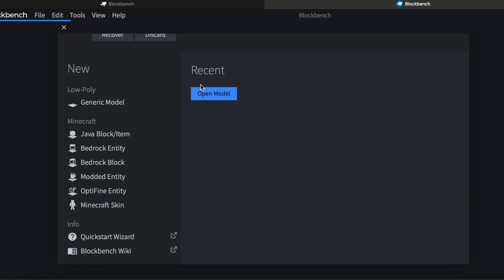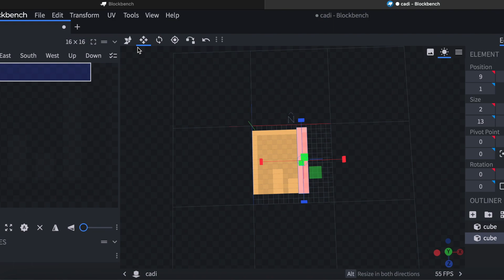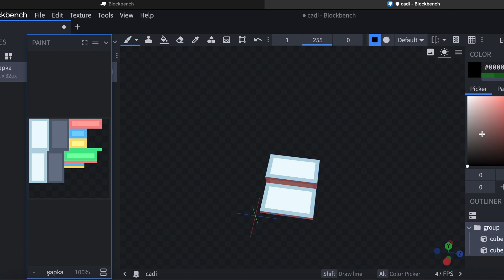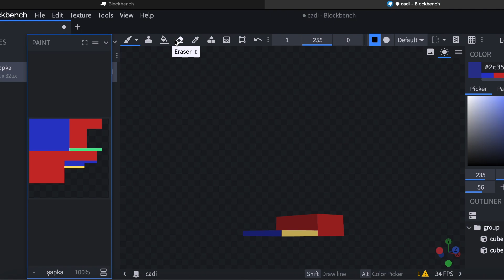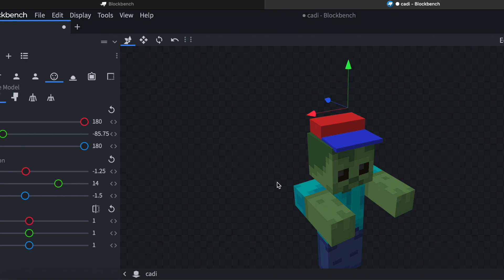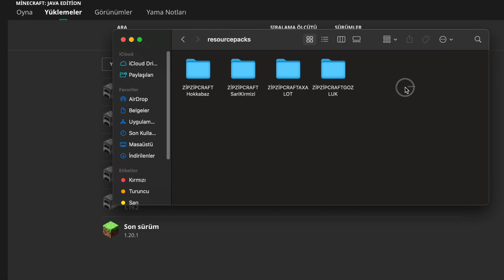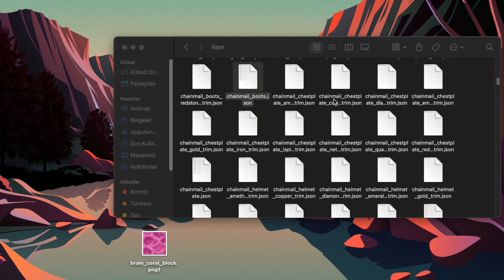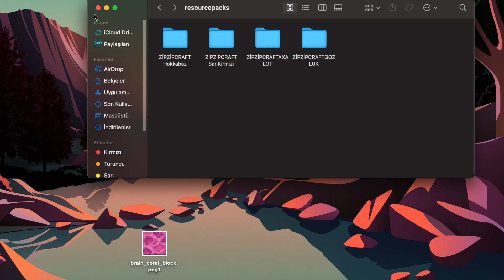BLOCKBENCHTE NASIL ŞAPKA YAPILIR|Blockbench|#1